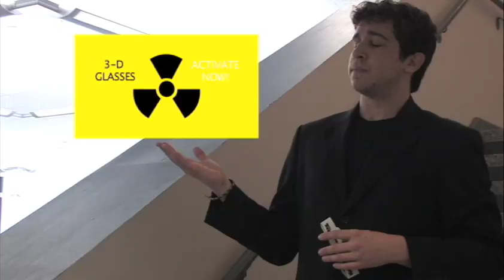Cinemadness V - 3-D Instructions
DV Club: Short Film - 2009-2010
CHS Films